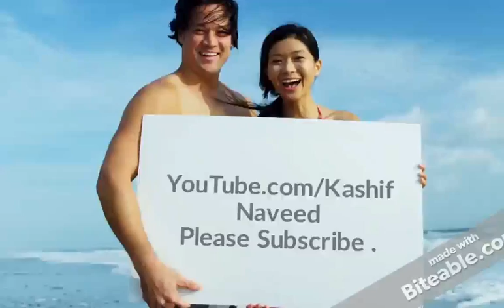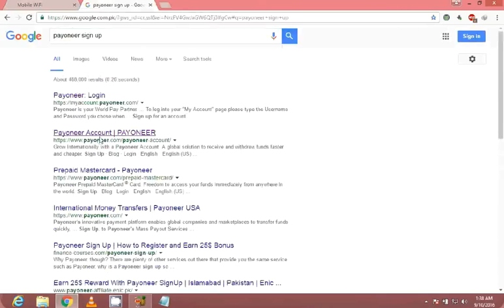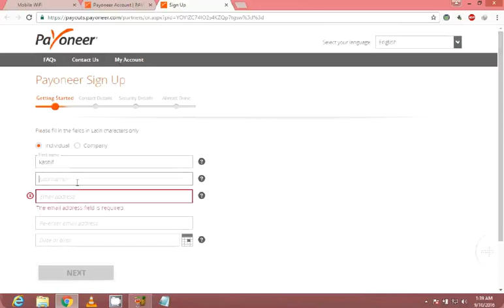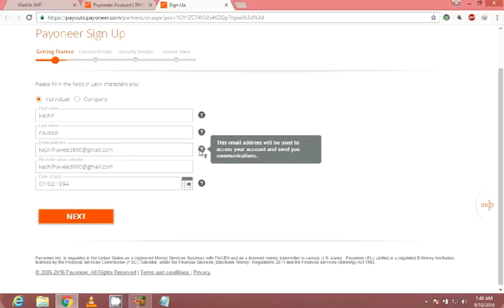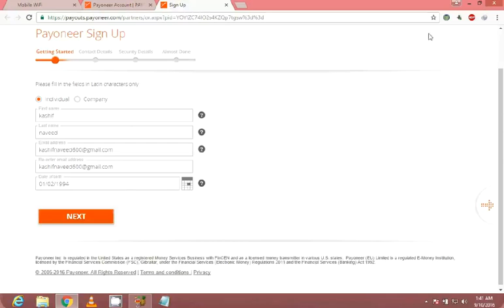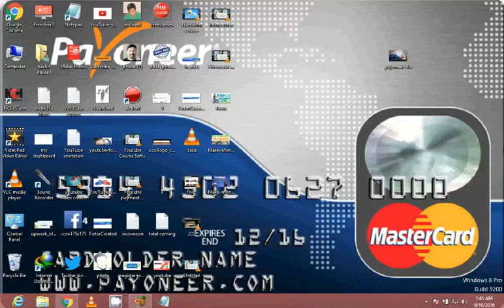How to Order & Use Payoneer master Card in Pakistan in UrduHindi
How to Order & Use Payoneer master  Card in Pakistan in UrduHindi by kashif naveed .
In this video tutorial, you'll learn how to order Payoneer Master Card from Pakistan, how to receive it and  how to use it in Pakistan with complete guide in Urdu/Hindi for you. You can apply for Payoneer card by kashif naveed.